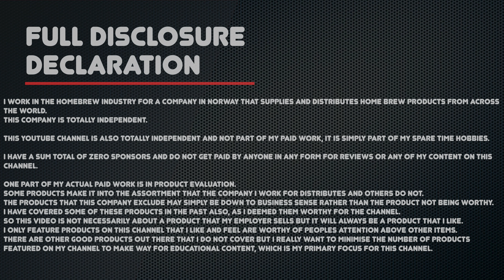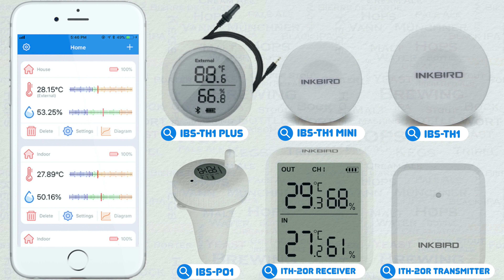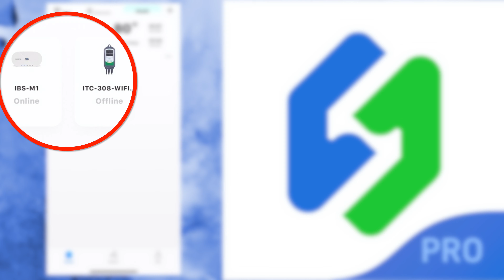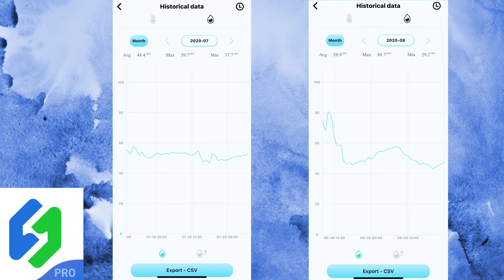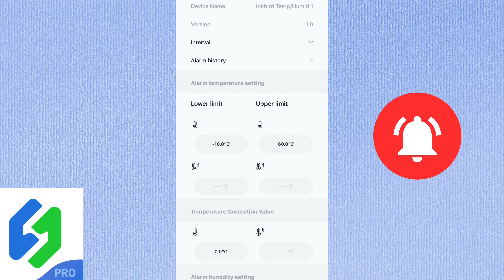Inkbird Smart Home Products For Temperature & Humidity IBS M1 TH1 Plus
This video looks at smart home temperature & humidity sensors from Inkbird, specifically the IBS M1 Wifi gateway and the TH1 Plus sensor.

Canada store: 2MAMJKNG IBS-M1

Canada store: 4NBZSKTY IBS-TH1 plus IBS-TH1

Just enter this code during check out.

Here are some further links:-

Channel links:-

Introduction music:- Drink Beer (Till The Day That I Die) by Dazie Mae
Channel links:-